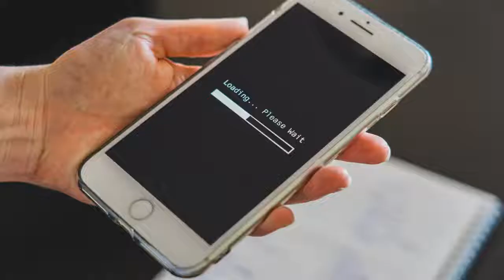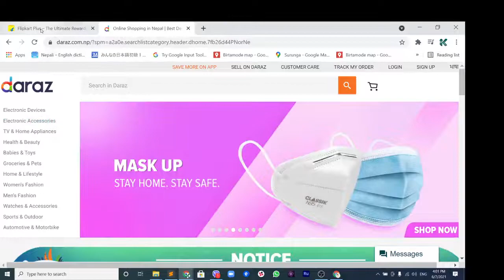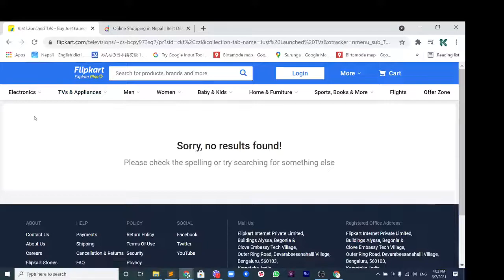Best Router Backup In Nepal | WiFi Router Battery UPS | Use Wifi In Power Cut! | बिना लाइन Wifi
In this video i'm talking about UPS adapter. Wifi routers are not able to run during a power cut. All work gets halted during power cut due to this. This can also be very frustrating. UPS Batteries are available which can directlty be connected to the wifi router so in power cut it doesn’t turn off. If no inverter is installed in your home and you face WiFi disconnection during power cut then this video is for you.  It can give upto 5-7 hours of battery backup and support 12V 2A.

Wifi को backup online मा order गरेर लाइन गएको समयमा पनि चलाउनुहोस wifi !!
wifiko backup kasari kinne?
wifiko backup kati parcha?
wifiko backup kaha pauna sakinxa?
wifiko powerbank kasari use garne?
UPS Adapter le kati samaya backup dinxa?
UPS ADAPTER IN NEPAL
Router UPS for uninterrupted Internet service

About: TechnoTips is a YouTube Channel, where you will find all technology related videos in Nepali  New Video will be posted daily ;)
After some days we will start web development class like HTML CSS Javascript and Bootstrap in Nepali.